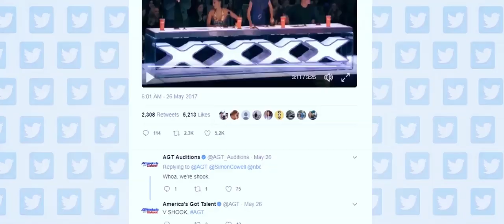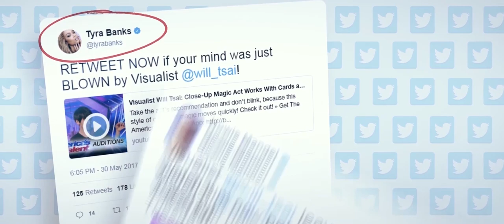Rose Act by W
Remember the shiver down your spine when you first saw The Rose Act on AGT? It was a historical moment. The elegance and impossible visual took the public world by storm, and the innovative thinking behind the magic led everybody in our community talking about it.

After the show was aired, Will got a call from the network informing him of the rating, and that the viral growth of his segment was equivalent to 12 years of magic on AGT combined. It was a historical moment as we were all jumping up and down like fools celebrating the madness. 300 million views after, this single act has not only made Will Tsai one of the highest-paid magicians in the 21st century, it has more importantly made a mark in the history of magic.

Now, you can own a piece of history.

We've seen tons of terrible knock offs along the way and received complaints from people believing they purchased Will's original act at a $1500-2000USD price point but couldn't get it to work. The truth is, Will never revealed his real secrets... until now.

Releasing the act was never a part of the plan. However, after seeing so many supporting fans that have been ripped off, Will has decided to do a release AT THE COST of making them as he believes the knowledge and the result of his years of research deserve to stay in the history of magic.

Since this is a project we aim to share and pass down the knowledge properly at cost, we, unfortunately, cannot make this a permanent item.It is limited.

We don't know how many we are making as our master prop specialists are making it in their spare time between their productions and TV projects.

This is not just an act. It's a piece of history you can own, collect, and perform. Again, only a limited quantity.

This is the only magic act in AGT history to get 40 million views in 40 hours.

Now, you can be a part of magic history.

We will not have enough for everyone and it is not meant to be for everyone.

If you are serious about the art of magic.
If you are serious about owning a piece of history.
If you are serious about learning all the thinking that goes into the Rose Act.
If you are serious about using this act to learn and inspire yourself to create a masterpiece for yourself.
This is strictly for those who are committed to learn and be a part of magic history.